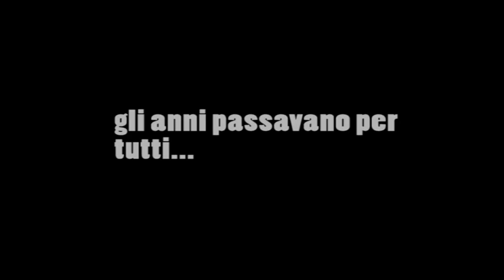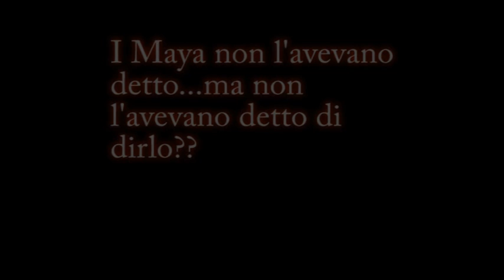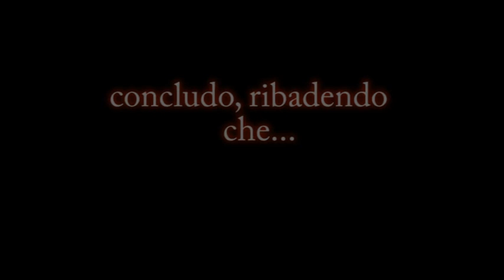30 aprile 2012...ve lo stiamo dicendo....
AbraCalabria Production

For non profiting use only for entertainment